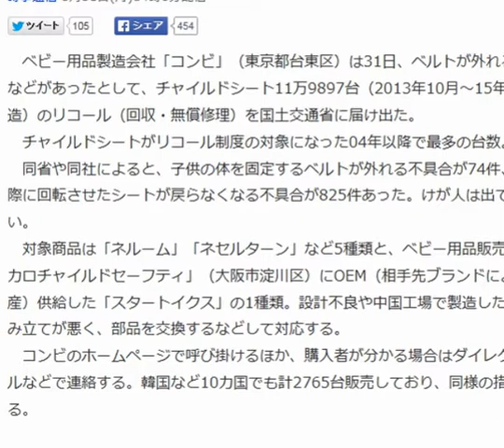チャイルドシートをリコール＝12万台、ベルトに不具合―コンビ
ベビー用品製造会社「コンビ」（東京都台東区）は31日、ベルトが外れる不具合などがあったとして、チャイルドシート11万9897台（2013年10月～15年7月製造）のリコール（回収・無償修理）を国土交通省に届け出た。
 　チャイルドシートがリコール制度の対象になった04年以降で最多の台数。
 　同省や同社によると、子供の体を固定するベルトが外れる不具合が74件、乗降の際に回転させたシートが戻らなくなる不具合が825件あった。けが人は出ていない。
 　対象商品は「ネルーム」「ネセルターン」など5種類と、ベビー用品販売会社「レカロチャイルドセーフティ」（大阪市淀川区）にOEM（相手先ブランドによる生産）供給した「スタートイクス」の1種類。設計不良や中国工場で製造した部品の組み立てが悪く、部品を交換するなどして対応する。
 　コンビのホームページで呼び掛けるほか、購入者が分かる場合はダイレクトメールなどで連絡する。韓国など10カ国でも計2765台販売しており、同様の措置を取る。